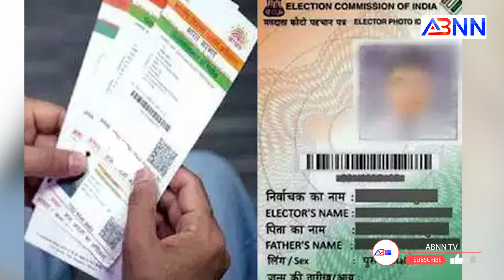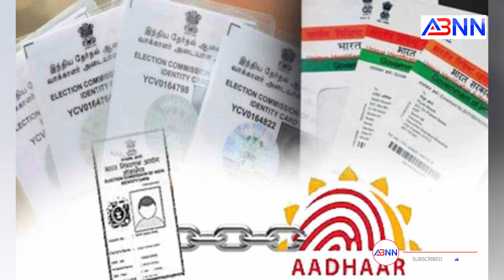'आधार' को वोटर आईडी से जोड़ने पर भड़के ओवैसी || ABNN NEWS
AIMIA के नेता असदुद्दीन ओवैसी ने आधार को वोटर आईडी से जोड़ने की सरकार की योजना का विरोध करते हुए इस संबंध में लोकसभा में नोटिस दिते हुए इसे प्राइवेसी के मूलभूत अधिकारों का उल्लंघन बताया है